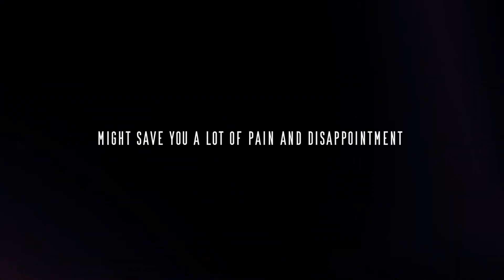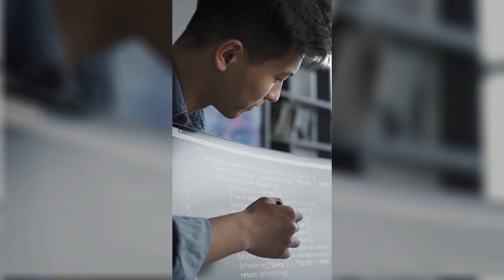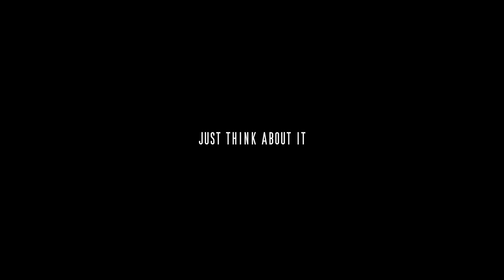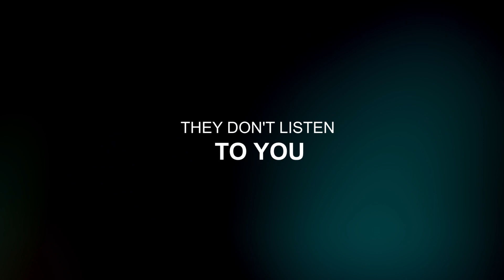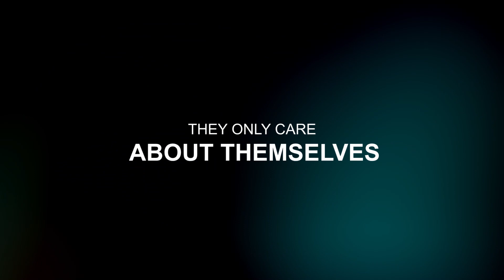6 Signs Of Fake Nice People Who You Should Avoid ALWAYS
6 Signs Of Fake Nice People Who You Should Avoid ALWAYS

It might be hard to distinguish between a person who is genuinely pleasant and someone who is just faking it. Some people are so good at faking that it might take months or years until you see their true colors. It is scary how well some people are able to fake their emotions, intentions and reactions.
This is due to the fact that these people are two-faced and they are really good at hiding their real thoughts and feelings! Even if they are good at faking, there are some telltale signs that will reveal whether they are fake or not. You have to be smart, since being aware of these warning signs might save you a lot of pain and disappointment in the future.